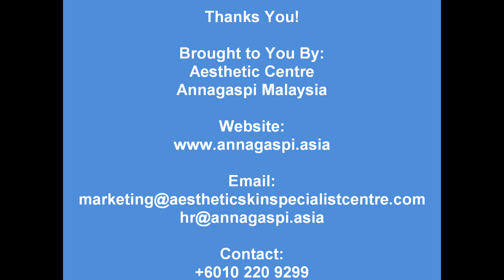Annagaspi Clinic Care Guide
From Wrinkles to Pimple and Scar , Your skin will be different after 28days ! It is an alternative to laser surgery and it can regenerate aged skin without damaging skin and combined with Korea Placenta Cosmetology Beauty Program ,it promotes generation of Collagen through fine path , thereby removing wrinkles and having whitening effect , and give you vital energy skin . And also , it makes your ...skin beautiful and healthy .

It is a Natural Special Therapy!
NO to PAIN or Side Effects . Less Invasive ,Less Expensive but More Effective.
Available in Malaysia now! (Annagaspi Malaysia)

What is Vegetal /Plant Placenta?
Vegetal placenta or the plant placenta is the natural substance found under the pistil of flowers. Plant placenta has an extraordinary regenerating power of nourishing fruits when they are formed. Plant placenta, in fact, feeds the fruit during its growth through a veritable little umbilical cord. The anti aging skin care products as well as anti aging nutritional supplements are made with the vegetal /plant placenta of certain plants most of which are non genetically modified plants including legumes, soyabeans, beech buds etc. These are high in amino acids, protein, peptides, mineral salts, soluble sugars etc. Vegetal / Plant placenta is therefore, a non-animal substitute to animal placenta which is used extensively in Cell Therapy for Anti Aging and other health benefits.

How Vegetal/Plant Placenta Work as Anti Aging Element?
Many biochemical researches have established a bio-analogous composition among the plant placenta and the human placenta. In simple terms, they are similar in terms of their amino acid content and distribution. When the vegetal placenta is used in anti aging skin care products, the amino acids and peptides act as veritable bio-stimulator with complete respect for the skin's natural process of evolution. Skin cells are therefore stimulated in a natural way. The high content of amino acids (proline/hydroxyproline) in the plant tissue, play a major role in the process of synthesizing collagen. These amino acids are associated with peptides, trace elements, nitrogen and phosphorous compounds as well as other components involved in cell metabolism. As a result, the plant placenta provides cell regeneration that can be called even better than those provided by human placenta.

The peptides and trace elements in plant placenta are also involved in the basic activity of living cells- of consuming oxygen. in the presence of plant placenta, the cells become more active and consume more oxygen. The oxygen consumed by cells are used to synthesize more protein, which is indispensable to many functions and structures of the skin.

What are Benefits of Vegetal Plant Placenta Anti Aging Products?
-Skin regeneration
-Reduction of wrinkles, scars, and stretch marks that already exist on skin.
-Prevention of blemishes, scars, stretch marks, etc.
-Long-lasting moisturization of skin.
 -Lightening of facial pigmentation.
 -Glowing skin
 -Finer skin texture with more evenly toned color.
 -Improvement of skin elasticity and thickness.